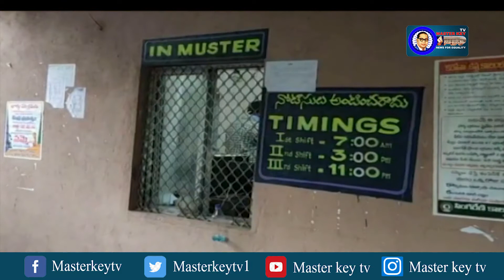సింగరేణిలోని 50 బొగ్గు బ్లాకుల ప్రైవేటీకరణ వద్దు || Special Drive with Singareni labour Leaders.